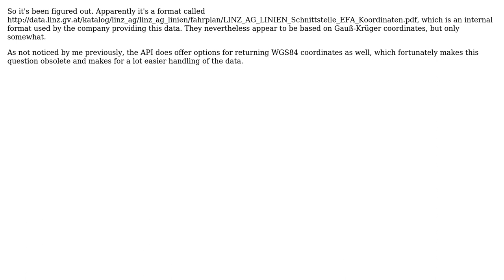GIS: What UTM like coordinate system is this?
With thanks & praise to God, and with thanks to the many people who have made this project possible! You are responsible for your own actions.